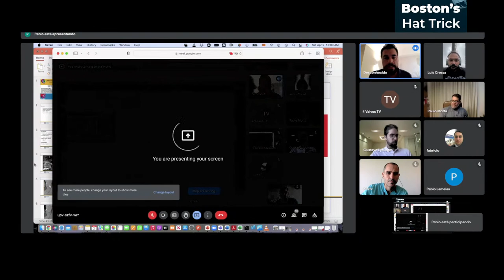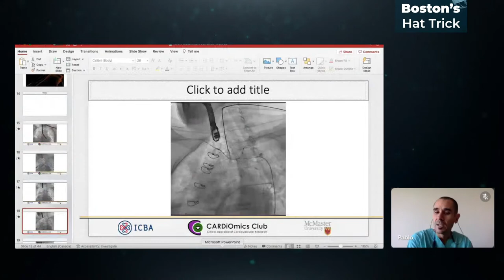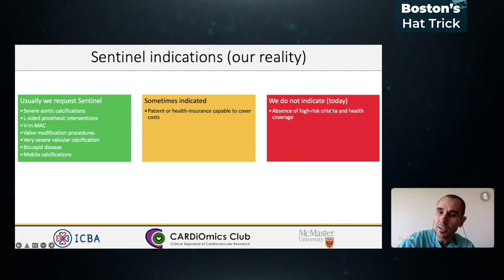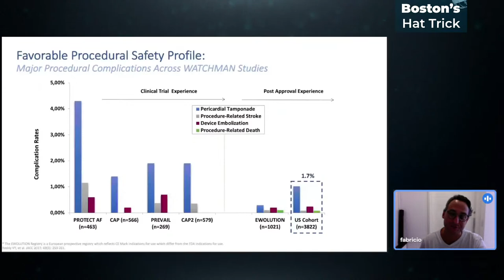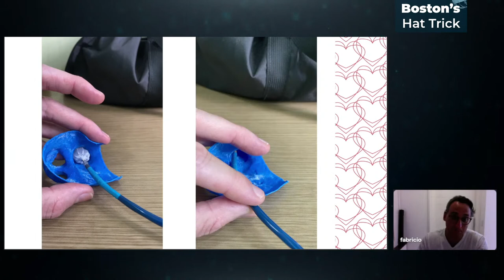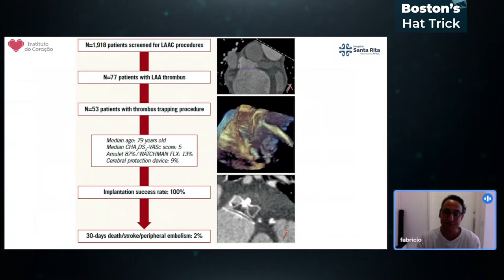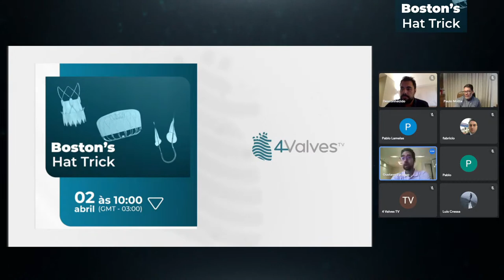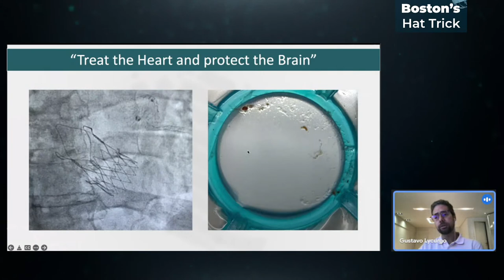Sessão do dia 02 com Boston Scientific - Boston´s Hat Trick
A transmissão ao vivo acontecerá no dia 02/04/2022, às 10 horas, horário de Brasilia.

Moderador: Eduardo Pessoa de Mello (PE)
Moderador Latam: Luis Cressa (VE)

10:00 - 10:20 - TAVI com dispositivo Sentinel: Por que devemos utilizar proteção embólica?
                           Apresentador: Pablo Lamelas (AR)
10:20 - 10:40 - Fechamento de apêndice atrial com Watchman Flex - O que há de novo?
                          Apresentador: Fabrício Vassallo (ES)
10:40 - 11:10 - World's First Boston Hat Trick com Acurate Neo 2 + Watchman Flex + Sentinel
                         Apresentadores: Paulo Motta (DF) e Gustavo Lycurgo (DF)
11:10 - 11:30 - Discussão e encerramento

Support:
4 Valves TV

Streaming:
Pedro Magalhães Fotografia e Tuca VideoMaker